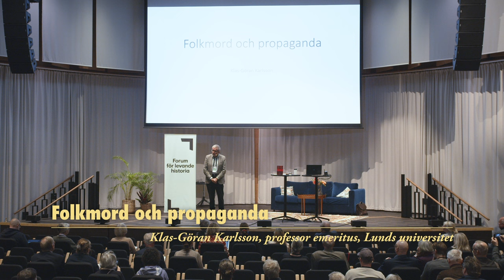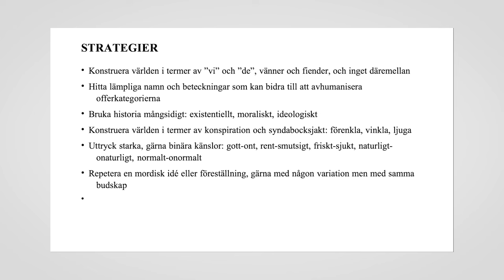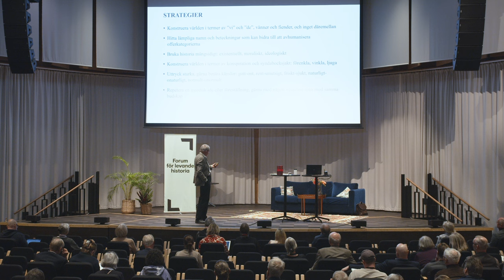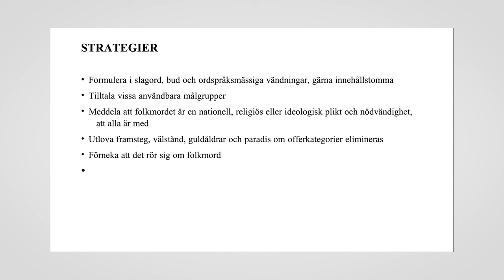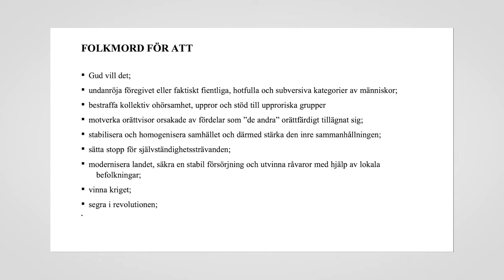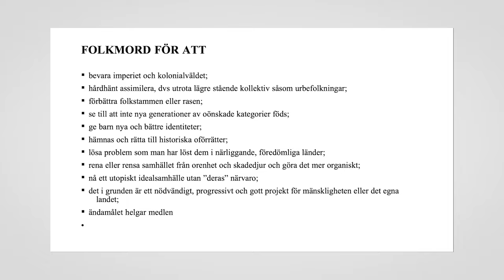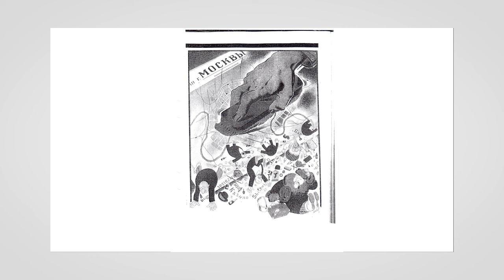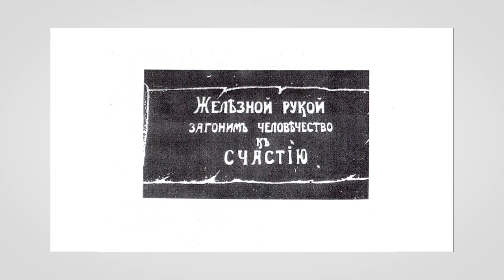De svenska historiedagarna i Lund 2023 – Klas-Göran Karlsson – Folkmord och propaganda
I ett folkmord mördas människor för att förövarna anser dem tillhöra en kategori som saknar rätt att leva. I politik och media får uppgifter om offertal och förövarrollen stor uppmärksamhet. Men folkmordsforskarens uppgift är långt mer mångfasetterad och djuplodande. Frågan vad som får människor att begå illgärningar som ligger långt utanför normala normer för mänskligt umgänge kräver en vidare och djupare analysram. I föreläsningen kommer tre sådana analytiska faktorer att diskuteras och exemplifieras. Utgångspunkten är propaganda, som hjälper till att legitimera folk- morden, mobilisera människor för saken och lägga det till rätta när illdåden har utförts. Fram- gångsrik propaganda av detta slag lever inte enbart på tekniska möjligheter som bara det moderna samhället har gett, utan också på mer tidlösa faktorer, som ideologi och kultur. Dessa relationer kommer också att analyseras med exempel ur folkmordshistorien. Föreläsare är professor em. Klas-Göran Karlsson, Lunds universitet, vars forskning särskilt inriktar sig på östeuropeisk historia samt folkmord och brott mot mänskligheten.